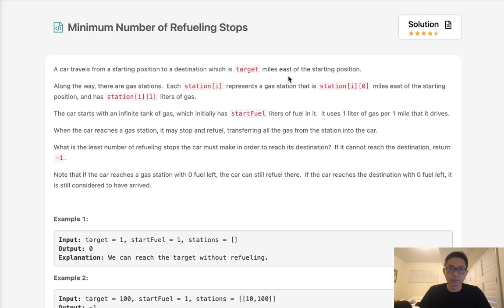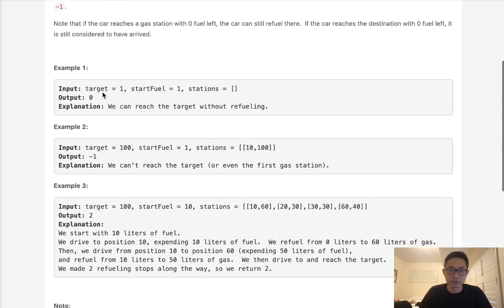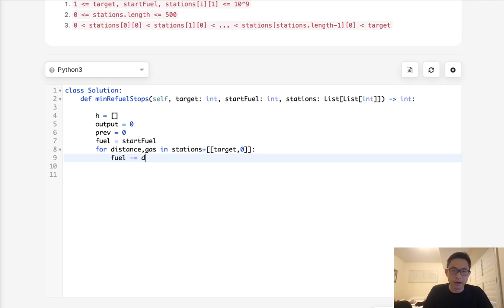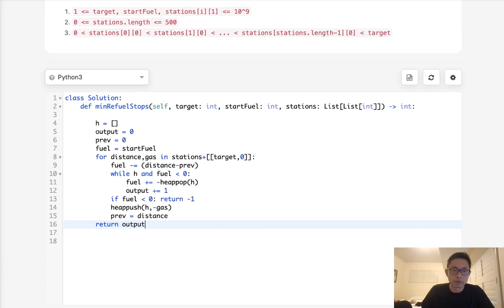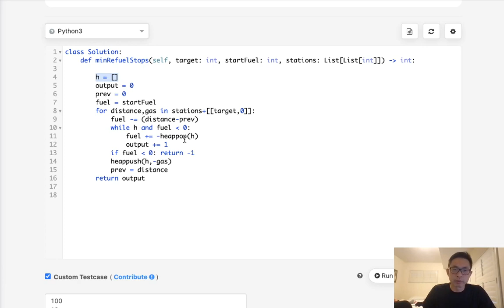Leetcode - Minimum Number of Refueling Stops (Python)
June 2021 Leetcode Challenge
Leetcode - Minimum Number of Refueling Stops #871
Difficulty: Hard